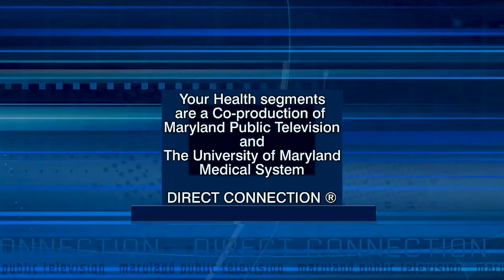Your Health: Walking for Exercise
In this Your Health segment, Marie Kanagie-McAleese, MD, explains the benefits of walking and how to develop a healthy walking routine. Dr. Kanagie-McAleese is a pediatric hospitalist and wellness coach at University of Maryland Upper Chesapeake Health and physician leader of the Bel Air, Md., branch of Walk with a Doc.